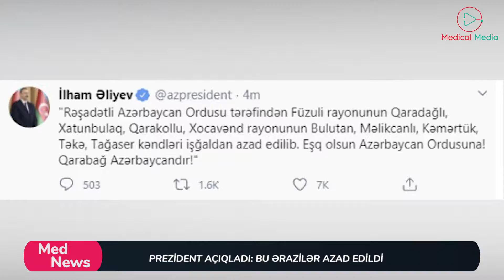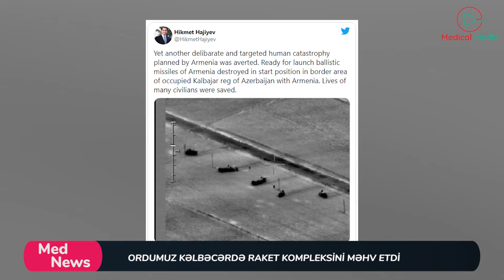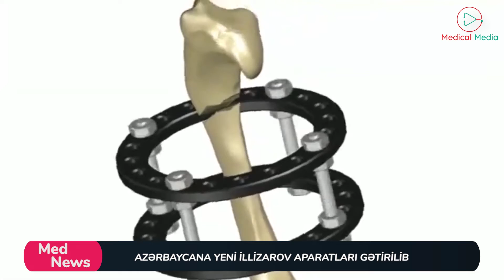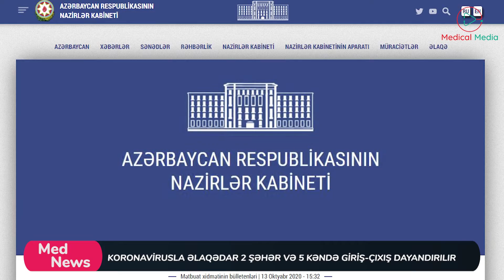MedNews 14 oktyabr tarixinə olan son xəbərləritəqdim edir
00:01 Prezident açıqladı “Bu ərazilər azad edildi”
00:29 Ermənilər daha 8 mülki şəxsi yaraladı
02:12 Ordumuz Kəlbəcərdə raket kompleksini məhv etdi
03:17 Azərbaycana yeni İllizarov aparatları gətirilib
04:14 Koronavirusa və qripə eyni vaxtda yoluxma ağır hallara gətirib
çıxara bilər
05:07 Koronavirusla əlaqədar 2 şəhər və 5 kəndə giriş-çıxış
məhdudlaşdırılır
05:42 Dünyada yoluxma halı 30 milyonu ötdü
06:20 Təbib həkimlərə dəstək olmağa çağırdı
06:49 Koronavirusun daha bir fəsadı aşkarlandı
07:50 “Pandemiyanın ikinci dalğası yoxdur” – ÜST
08:30 Maskalar yoluxmanı ikiqat azaldır - Araşdırma